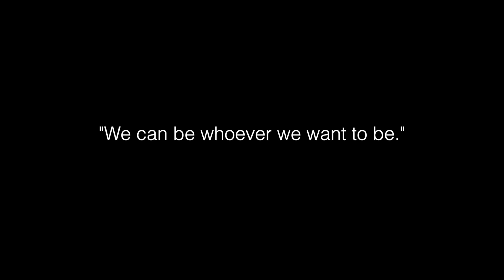"Le Fantasie de l'Orient" by Teiya Kasahara 笠原 貞野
19 East-Asian Canadian artists were asked, "What does it mean to you to be a model minority?" This video aims to answer that question, also in response to other artists' answers to the same question. It was created as part of a larger project called SUPERMODEL commissioned by Cahoots Theatre. Learn more about the project and hear from the artistic director, Tanisha Tate

Written, performed, filmed and edited by Teiya Kasahara 笠原 貞野
August 2021

Original music by Wolfgang Amadeus Mozart
Fantasia No. 3 in D minor, K. 397/385g